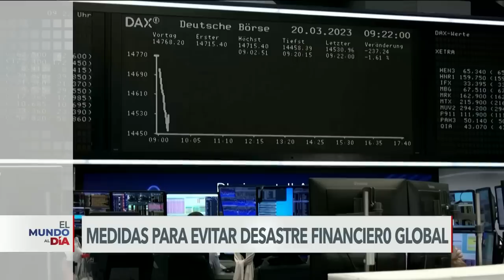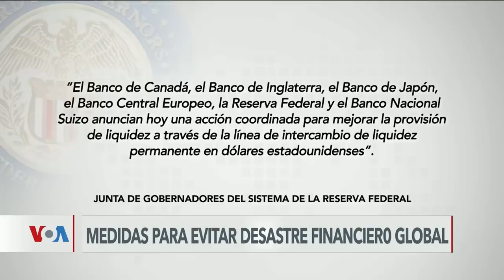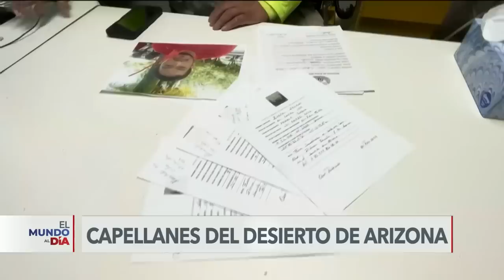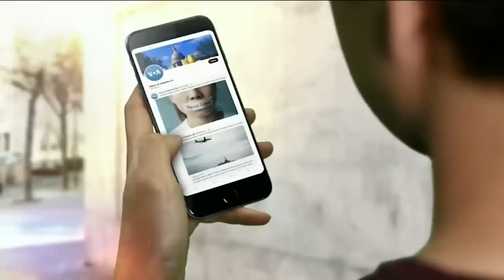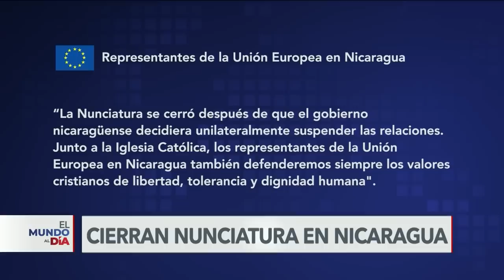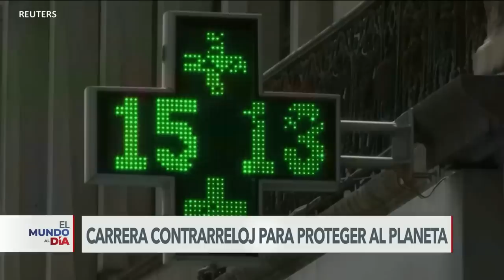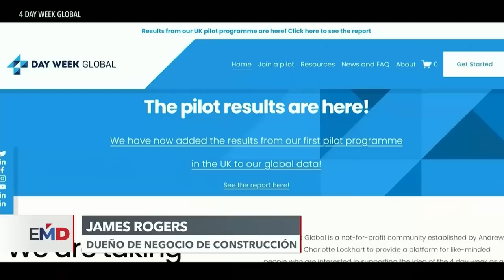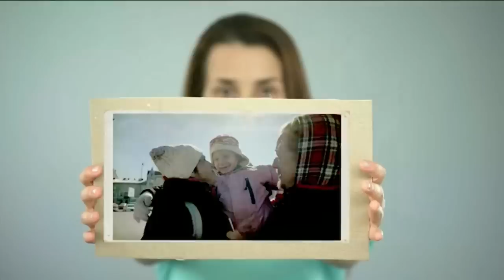El Mundo al Día | 3/20/2023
EEUU cuestiona el plan de paz de China para Ucrania, mientras el presidente Xi Jinping visita en Moscú a su homólogo Vladimir Putin. Bancos centrales aceleran medidas para evitar un desastre financiero global. 20 años han pasado desde la invasión de EEUU a Irak. Y salió de Nicaragua el último funcionario del Vaticano que quedaba.